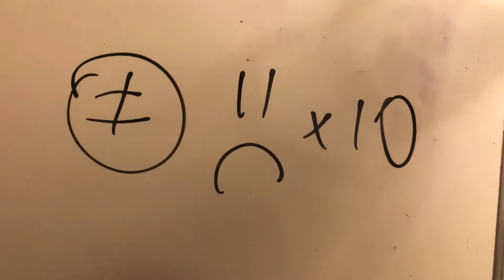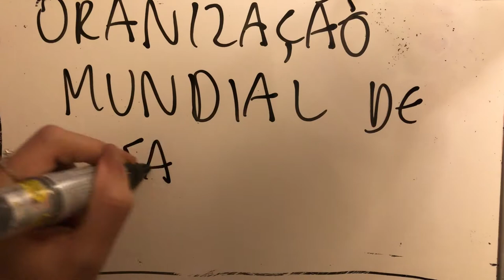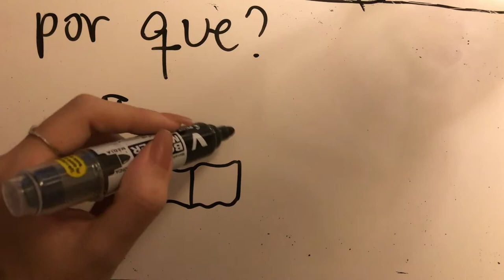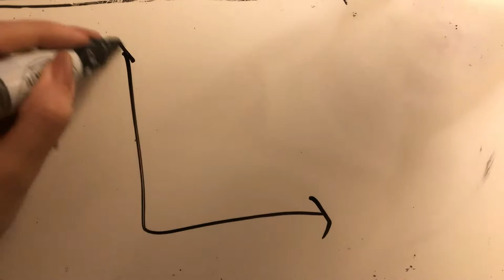Torre Móvel T2E4: Depressão no Brasil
Autores: Elisa Monteiro, Isabella Xavier, Maria Clara Reis e Maria Eduarda Picciani (Monitor: David Majerowicz)

Esse vídeo foi produzido por alunos da The British School - Site Barra da Tijuca, participantes do projeto "Torre Móvel", cadastrado na pró-reitoria de extensão da UFRJ. Se você quiser levar esse projeto para a sua escola também, entre em contato com a gente!